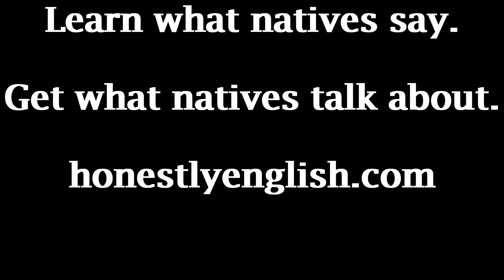How Natives Talk About Breakups and Dating (Mostly Breakups!)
Today you’ll learn some brutally honest phrases for dating and breakups in English.
Go to honestlyenglish.com for more free honest English lessons!

The blog this week is closely related to today’s lesson. It’s about vocabulary you use when being very honest in English, such as when you might make confessions that lead to today’s situations!

Christmas bonus time! I made a secret page on my site that you can only find with a special link and password!

It’s all about my 3 favorite Christmas movies, and has their best scenes and quotes. These are the movies that natives are talking about this time of year!

How do you get it? If you sign up for an Honest Membership of 4 or 6 months, or my 4 Weeks to Fluency course, I will send you the secret link and password! These are Christmas classics you need to know about, as every American does! Only available until December 23rd!

Yep, it’s the holidays. And, let’s face it, this time of year can be both a blessing and a curse.

For those with relationship issues, it can be tricky, and, sometimes, downright depressing.

So, let’s get to the vocabulary! No matter what culture you’re in, you’ve likely experienced a breakup!

Native English Phrases for Breakups and Dating

Splitting up- breaking up

Splitsville- phase of deciding to and then breaking up

“I’m afraid it’s splitsville for me and Mike. I can’t be with someone that lies to me all the time.”

Americans really like adding -ville or -town to words, like “I’m going to funkytown.”

And, yes, this word is actually in the dictionary.

On the rocks- having a difficult time in the relationship

“Their marriage is on the rocks. They don’t even sleep in the same bed anymore.”

Dump- to break up with someone

Ghost someone- to not call/text someone back, and basically ignore them

This happens a lot today with all the dating sites, like when you message with someone for a week, and they you never hear from them again.

A shoulder to cry on- someone you can share your problems with and probably cry

So, in the spirit of being honest, as I promised to do on this channel, I’ll just tell you- I’m divorced!

I understand if that’s not an acceptable status in your culture, but, it sure is common in mine, where there’s about a 50% chance that any marriage will end this way. I’ll link to an article about the history of divorce in America on my site- it’s actually really an interesting insight into our culture.

Comment everyone! Use a phrase you’ve learned today in a sentence below.

Pause right now and share today’s video! Let more people learn real, honest English.

Pop Culture R&R

I just finished the second season of The Marvelous Mrs. Maisel on Amazon Prime. It’s gorgeous, hilarious, poignant, all in one marvelous package. The first season aired in 2017.

The story centers on Miriam Maisel, in 1950’s America. Miriam’s husband, Joel, has an affair with his secretary and leaves her. They have two kids.

Miriam, or Midge, however, has dreams of her own, of being a stand-up comedian, and she’s freaking good at it.

I admire how the show deals with feminism in that era, and shows how one strong, stunning, and very intelligent woman deals with her new life and ex-husband. Of course, it’s not that true to reality, as she comes from a super wealthy family and can live at home, and have her maid take care of her kids, but, hey, it’s a story.

Want more real, honest English? and get your Christmas bonus before December 23rd!